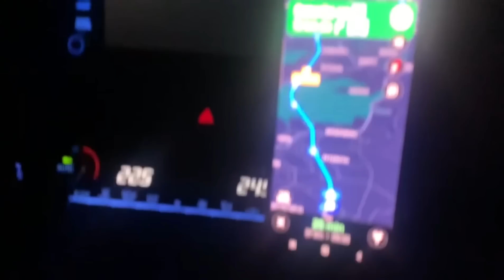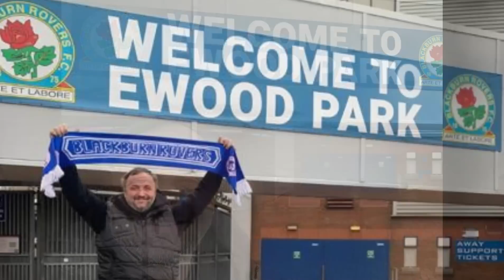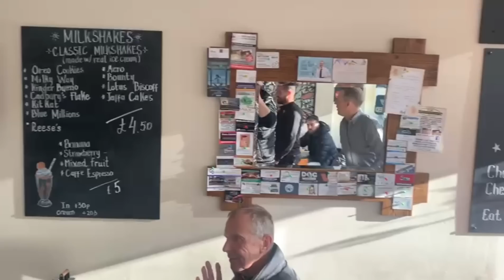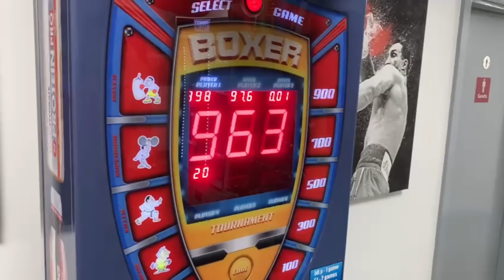Kratko putovanje u kamp Tysona Furya. Hvala Alen Babic i Marko Milun bez vas ovo nebi bilo moguce❤️